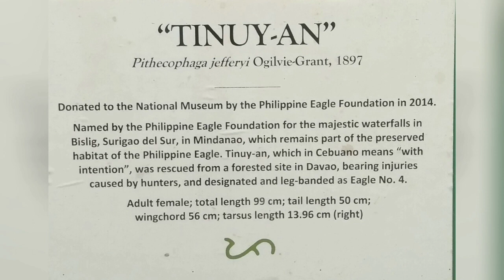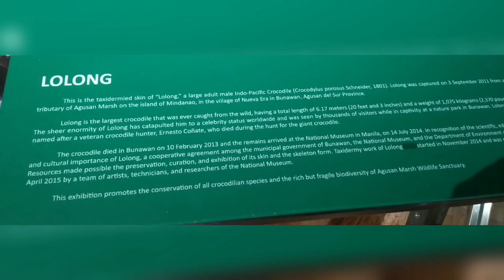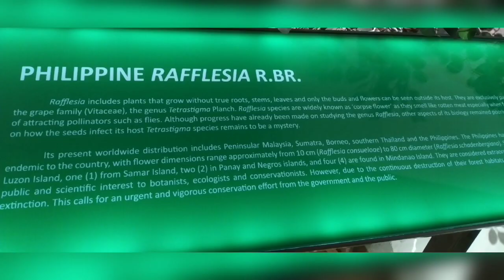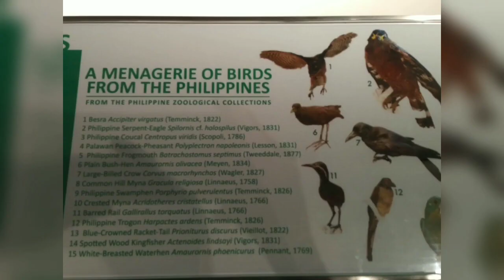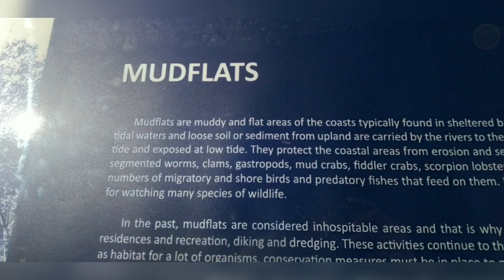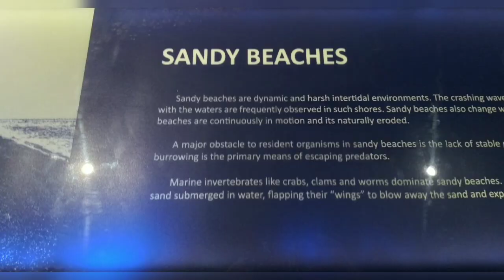Sulyap kay Lolong | National Museum of Natural History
Tara samahan niyo ako ulit sa panibagong adventure silipin ang kasaysayan ng ating bansa, gamit ang ating bike.

National Museum of Natural History houses 12 permanent galleries that exhibit the rich biological and geological diversity of the philippines. It includes creatively curated displays of botanical, zoological, and geological specimens that represent our unique natural history.

The building was constructed as the Agriculture and Commerce building in 1940 and designed in neoclassical style by Filipino Architect Antonio Toledo in the late 1930s.

Thanks see3 yaaahh